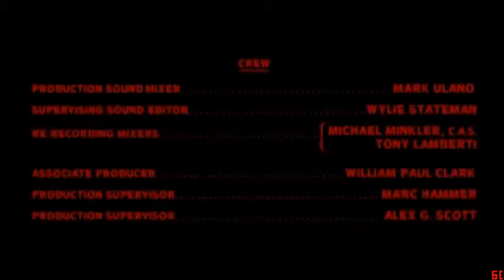Django Unchained - Finale [ITA]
Il gran finale per il tributo di Tarantino al genere Western.

La theme è quella del mitico "Lo chiamavano Trinità" composta da Franco Micalizzi